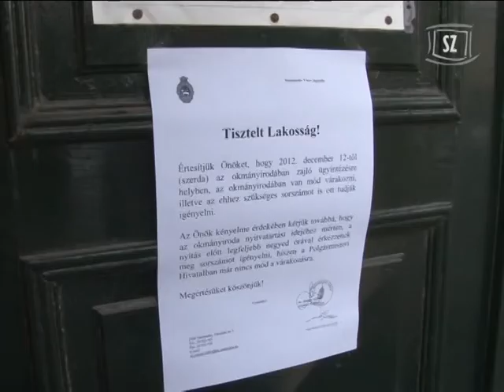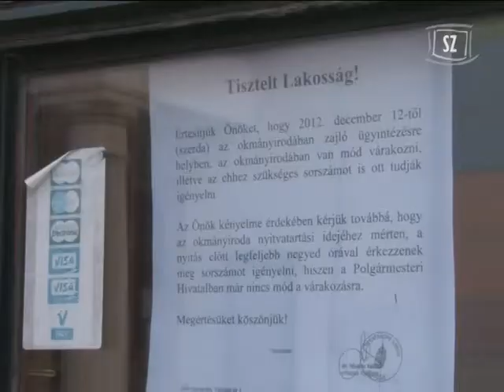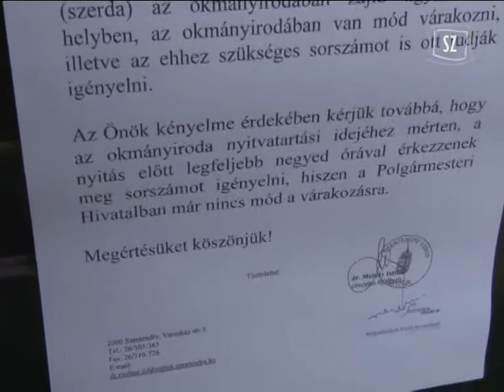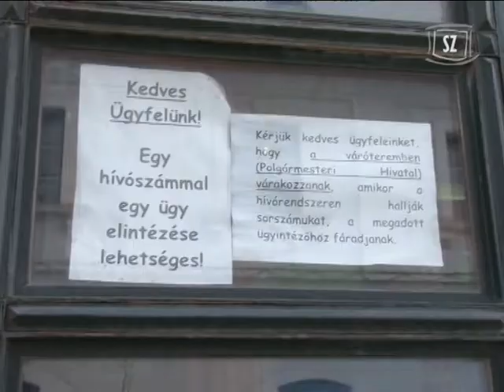Változás az Okmányirodában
December közepétől már nem a Városházán, hanem az okmányiroda épületében kell sorszámot kérni az ügyintézéshez. A változást a január 1-től életbe lépő járási rendszer indokolja.